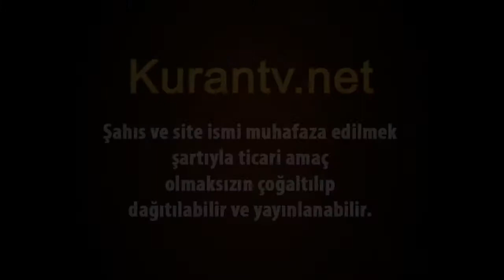Hafız Hayri Görür / Fussilet, 41/33...36. ve Enfal, 8/24-25